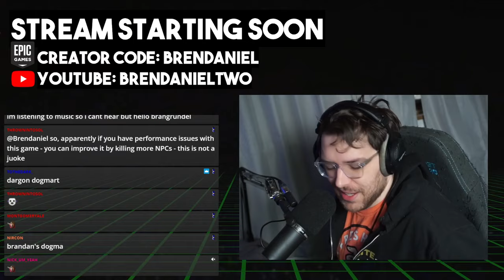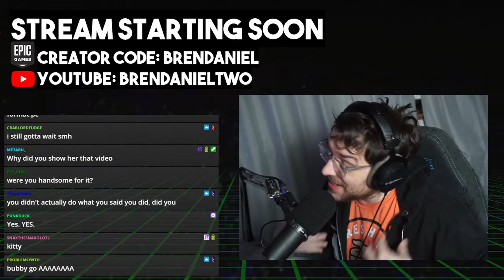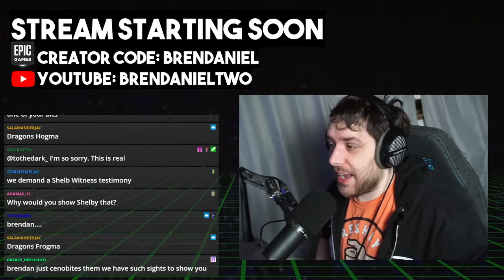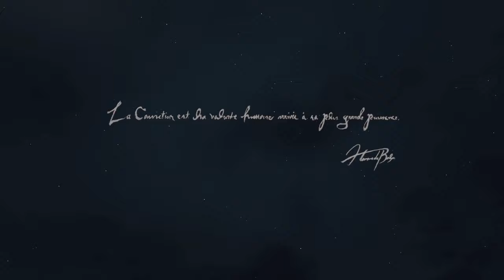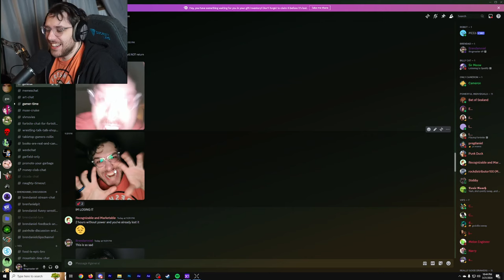a game so good it fried the iowa power grid | DRAGON'S DOGMA 2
Dragon that Dogma. 2.

Edited By Drazen: @Drazentetsuken

00:00 Intro
00:12 Gameplay
32:45 Outro